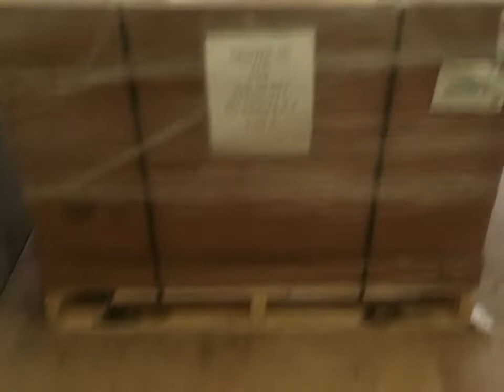Forklift driver breaks my BOX TRUCK floor SMH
This guy right here broke my box truck floor what am I going to do now